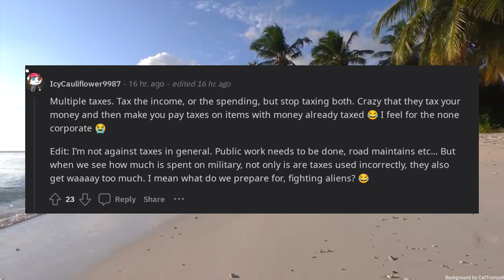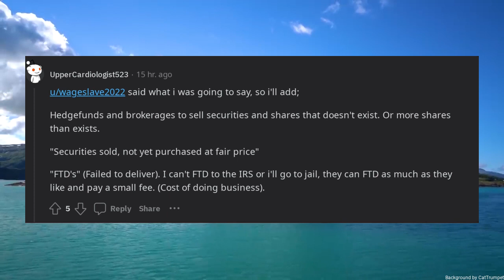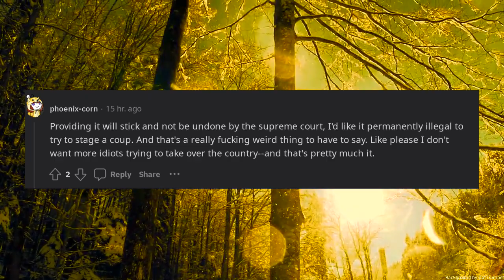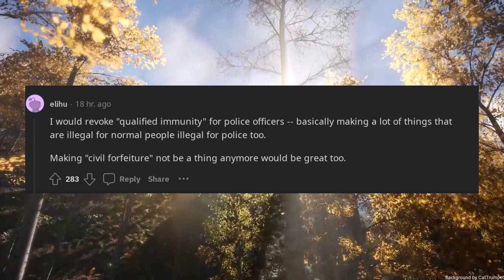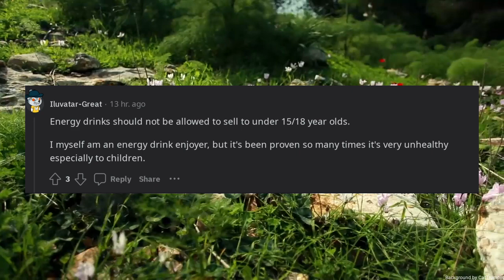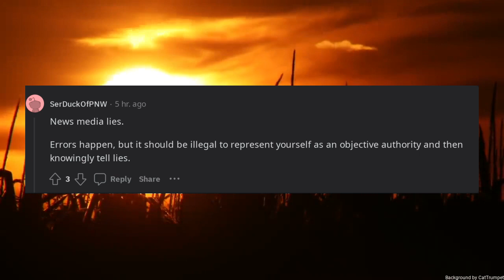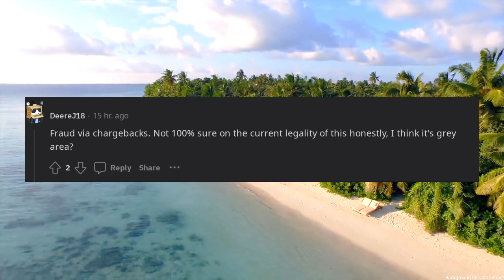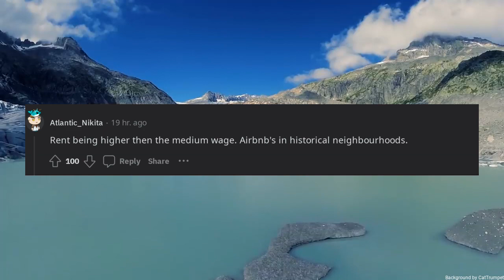If you could what would you make illegal right now